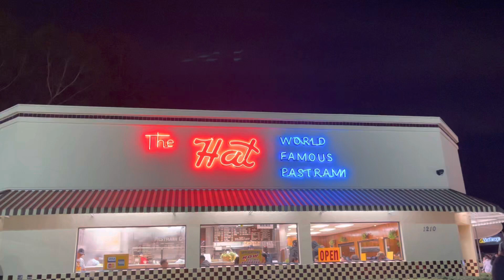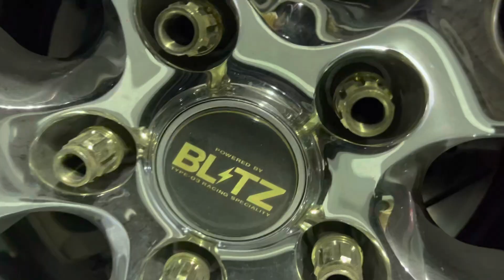240 Tuesdays Car Meet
Dope little meet, very chill no ratchet kids, and not a lot of vendors, keeping it a Real Car Meet